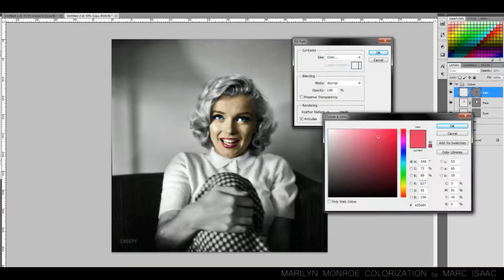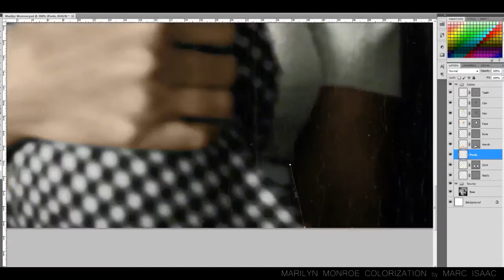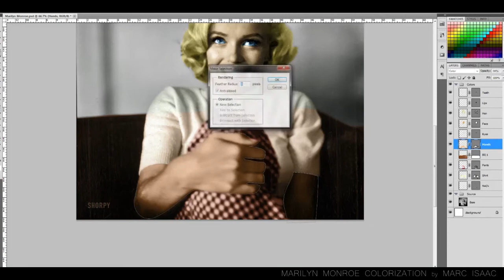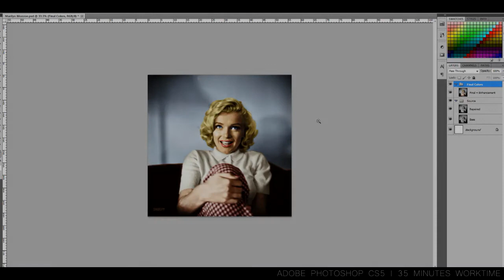Marilyn Monroe Colorization Timelapse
Timelapse featuring a colorization of Marilyn Monroe.
Image: John Vachon courtesy of Shorpy.com. Used with permission.